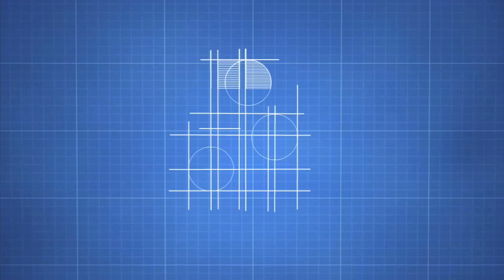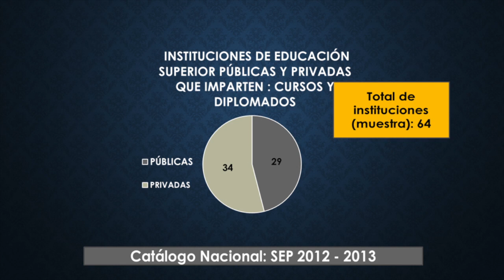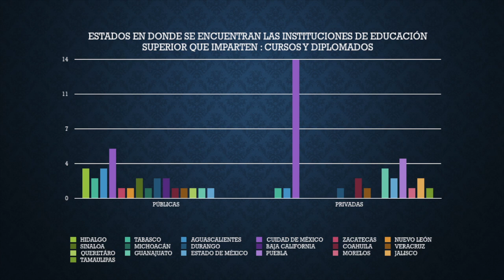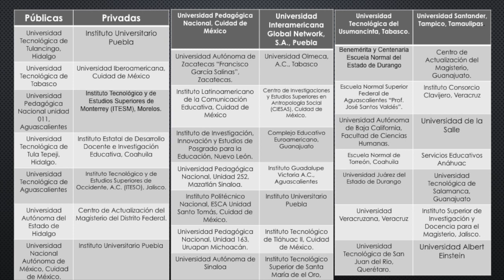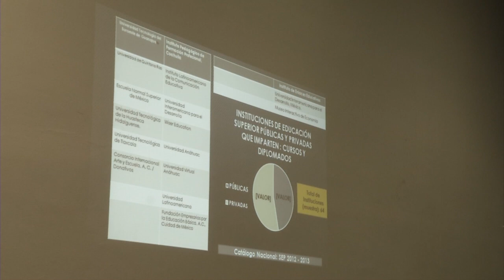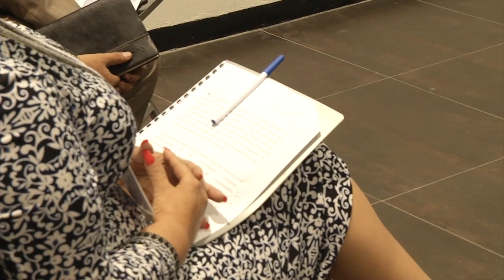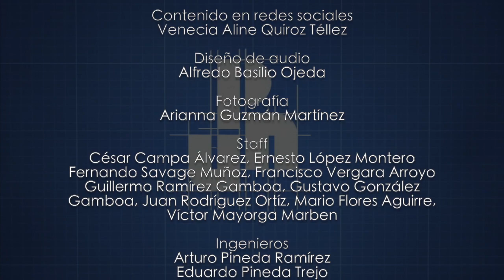Las universidades como formadoras de profesionales de la educación, panel de expertos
Asociación Iberoamericana de Docencia Universitaria
Universidad Pedagógica Nacional, unidad 211, Puebla, Puebla

VI Simposio internacional de docencia universitaria
Formación docente, ética y temas emergentes
Puebla, Puebla. 5, 6 y 7 de julio 2017

Panel de Expertos
Las universidades como formadoras de profesionales de la educación
Participantes: María Begoña Alfageme (UM, España)
Valeska Fortes de Oliveira (UFSM de Brasil)
Nagore Guerra Bilbao (UPV), Mauricio Andón (UAM, México)
César Navarro Gallegos (UPN, México),
Migdalia Bustamante de Avilés (Universidad de Panamá)

UPN 2017